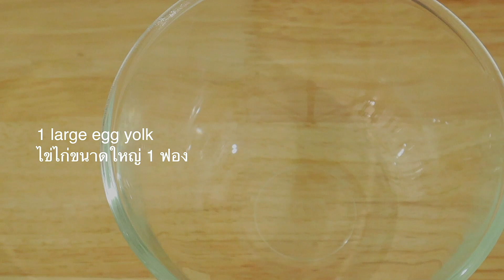KETO Blueberry Scones 🫐 บลูเบอรี่สโคนคีโต ขนมหวานของชาวอังกฤษ ทานคู่กับน้ำชา ทำง่าย อร่อย หอมเนย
🍪🍩🧁 โปรดช่วยกด Like หรือ Comment
เป็นกำลังใจในการทำคลิปต่อๆไปให้กันด้วยนะเจ้าคะ  🍰🥞